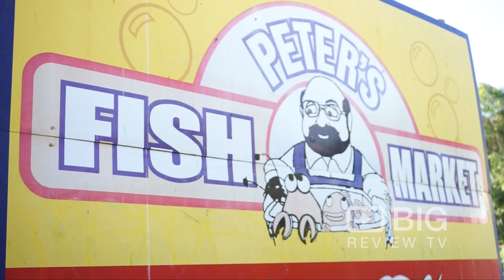Peters Fish Market a Restaurants in Brisbane offering tasty Fish and Chips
Peter’s has served fresh seafood and crispy chips for lunch and dinner to locals and visitors for over 14 years. Enjoy your food in one of our 5 outdoor dining areas by the water or take home some fresh seafood or your favourite fish and chips to enjoy in your own home!

Peters Fish Market
120 Seaworld Drive Main Beach QLD Australia 4217